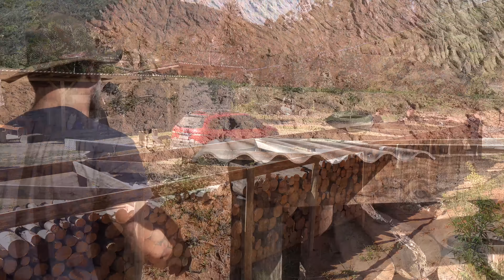Agora sim! Temos ESTOQUE de lenha para ANOS!